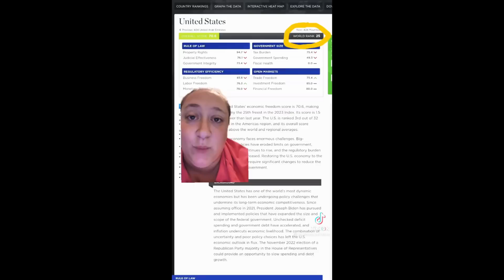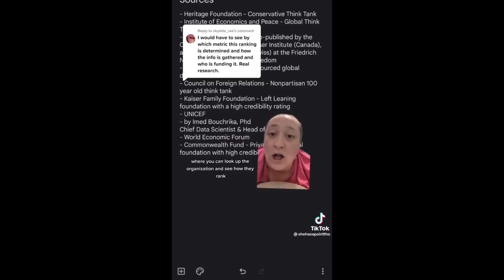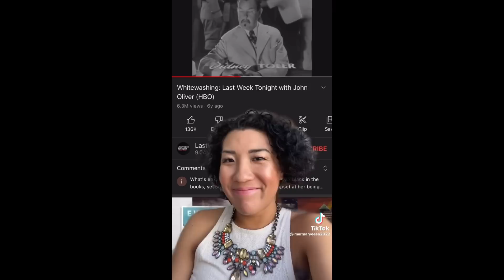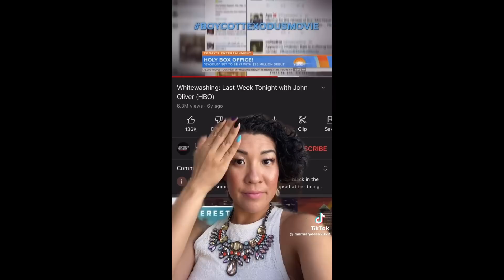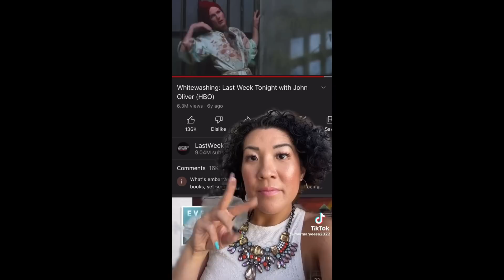tik toks by people who are spitting knowledge and/or facts (part 10)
Check out my Redbubble for movie posters, stickers,  shirts, and more!